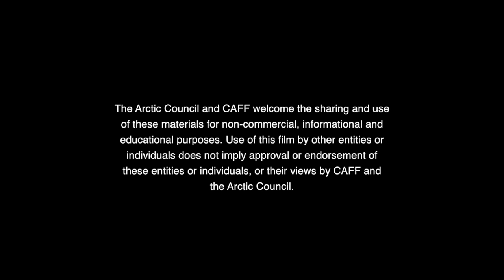Status and Trends in Arctic Biodiversity, the Arctic Biodiversity Assessment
The Conservation of Arctic Flora and Fauna (CAFF) and the Arctic Council in partnership with UNEP GRID-Arendal is happy to present, "Status and Trends in Arctic Biodiversity", a film inspired by the investigations of the Arctic Biodiversity Assessment.

The Arctic is changing. Beneath our feet and in the oceans; across borders and countries; change is occurring rapidly and is widespread.

Temperatures in the Arctic are rising at twice the rate of the rest of the world; patterns of snow and ice cover are shifting; migratory species and those unique to the Arctic are altering their behaviour and changing locations; while industrial development and resource exploitation are directly impacting traditional livelihoods.

On land, insects and plants are creeping north and changing the dynamics of entire ecosystems; leading to a ripple effect on larger species, including reindeer which are a key element of indigenous life.

In the ocean, sea ice supports a vast array of life and represents vital habitat for fish, mammals and birds. Early warning signs of sea ice loss have significant implications for marine life.

The interlinkages between these complex issues are still not well understood and require in depth investigation and analysis.

The Arctic Council is getting a clearer picture of what is happening to the Arctic environment- what is there and what is affecting it. The Arctic Biodiversity Assessment is a long-term scientific assessment to determine how Arctic biodiversity is reacting to the significant changes occurring in the region.

The implications of rapid Arctic change are global, and highlight the need for increased interdisciplinary research.

Change on this scale affects everybody, everywhere.